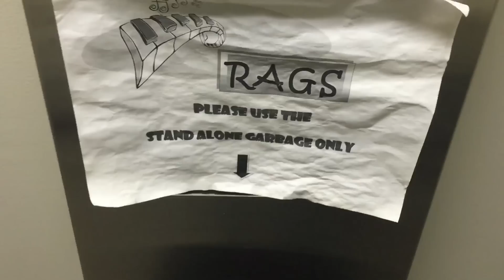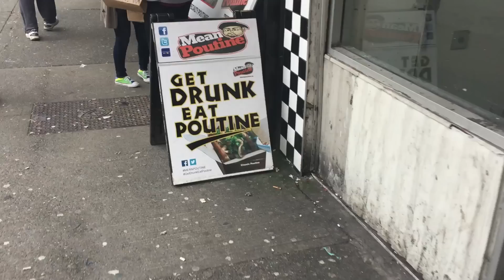SECRET PROJECT REVEALED // Grace Helbig